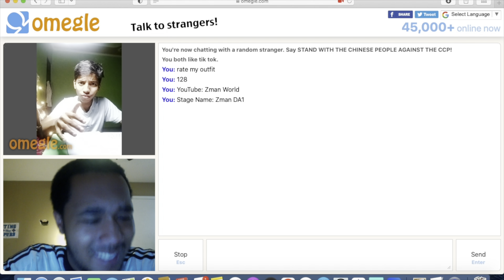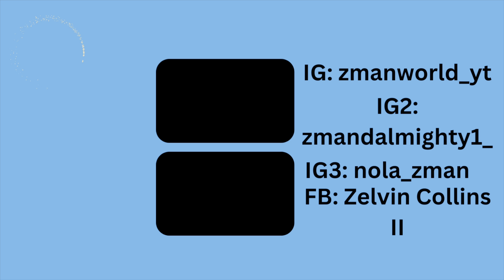in the life of an actor | Mom's Birthday Copeland's | Zman World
Doing my daily dues as an actor and background actor across two days out of the month. Couldn't make it a day in the life of an actor video but I got something on a span of a couple of days and it was also my mom's birthday in the process.